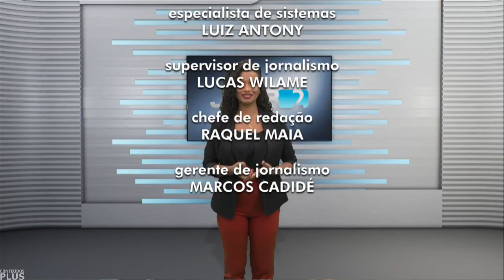Encerramento do "JRR2" de Rorainópolis com a Carolina França (24/07/2023)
- Telejornal exibido para a Região de Rorainópolis, interior do estado de Roraima, porém, é gravado em Manaus - AM.

- 12h34 de 12/8/23: acabei colocando sem querer a capa errada do vídeo. Mas logo logo, a capa original será colocada.